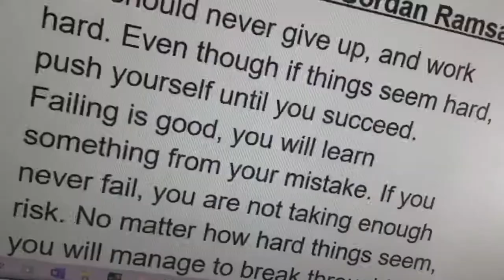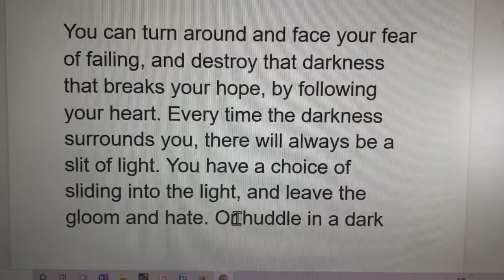What I learned from Gordon Ramsay